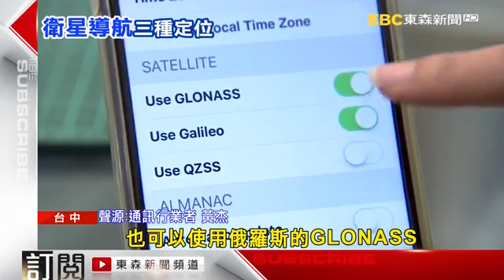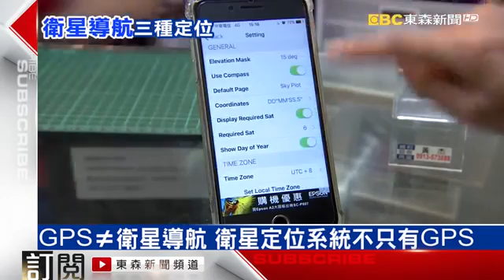≠衛星導航 衛星定位系統不只有